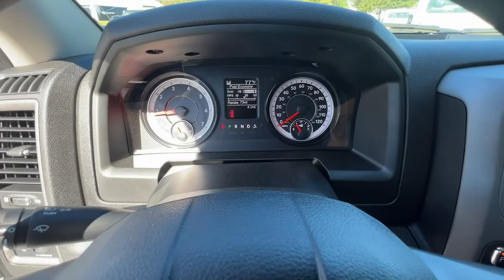2022 Ram 1500 Classic Union City, Fairburn, Arbor West, South Fulton, Arbor West, GA 218743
Bright White Clearcoat New 2022 Ram 1500 Classic available in Union City, GA at Union City Chrysler Dodge Jeep RAM Fiat. Servicing the Union City, Fairburn, Arbor West, South Fulton, Arbor West, GA area.
2022 Ram 1500 Classic Tradesman - Stock#: 218743 - VIN#: 1C6RR7FG9NS218743

This 2022 Ram 1500 Quad Cab 4x4 comes equipped with a ladder rack, spray in liner, 5 running boards, and a 72 cross body toolbox. This truck is perfect for a handyman or light service work. Call for more details.*This Ram 1500 Classic Comes Equipped with These Options *QUICK ORDER PACKAGE 29B TRADESMAN -inc: Engine: 3.6L V6 24V VVT, Transmission: 8-Speed Automatic (850RE), Tradesman Package , TIRES: P265/70R17 BSW AS (STD), SIRIUSXM SATELLITE RADIO -inc: No Satellite Coverage w/HI/AK/PR/VI/GU, REMOTE KEYLESS ENTRY W/ALL-SECURE, POPULAR EQUIPMENT GROUP -inc: Carpet Floor Covering, Rear Floor Mats, Front Floor Mats, Remote Keyless Entry w/All-Secure, GVWR: 6,800 LBS (STD), FRONT LICENSE PLATE BRACKET, ENGINE: 3.6L V6 24V VVT (STD), DIESEL GRAY/BLACK, CLOTH 40/20/40 BENCH SEAT, DELETE CARPET -inc: Delete Floor Mats.*Stop By Today *Live a little- stop by Union City Chrysler Dodge Jeep RAM located at 3950 Jonesboro Road, Union City, GA 30291 to make this truck yours today!
BRIGHT WHITE CLEARCOAT,REMOTE KEYLESS ENTRY W/ALL-SECURE,CHROME APPEARANCE GROUP  -inc: Bright Rear Bumper  Bright Grille  Wheels: 17 x 7 Aluminum  Bright Front Bumper,TRANSMISSION: 8-SPEED AUTOMATIC (850RE)  (STD),TIRES: P265/70R17 BSW AS W/AAY,WHEELS: 17 X 7 ALUMINUM,DIESEL GRAY/BLACK  CLOTH 40/20/40 BENCH SEAT,SIRIUSXM SATELLITE RADIO  -inc: No Satellite Coverage w/HI/AK/PR/VI/GU,POPULAR EQUIPMENT GROUP  -inc: Carpet Floor Covering  Rear Floor Mats  Front Floor Mats  Remote Keyless Entry w/All-Secure,TIRES: P265/70R17 BSW AS  (STD),ENGINE: 3.6L V6 24V VVT  (STD),3.21 REAR AXLE RATIO  (STD),FRONT LICENSE PLATE BRACKET,QUICK ORDER PACKAGE 29B TRADESMAN  -inc: Engine: 3.6L V6 24V VVT  Transmission: 8-Speed Automatic (850RE)  Tradesman Package,ANTI-SPIN DIFFERENTIAL REAR AXLE,DELETE CARPET  -inc: Delete Floor Mats,GVWR: 6 800 LBS  (STD),Four Wheel Drive,Tow Hitch,Power Steering,ABS,4-Wheel Disc Brakes,Brake Assist,Conventional Spare Tire,Power Mirror(s),Heated Mirrors,Intermittent Wipers,Variable Speed Intermittent Wipers,Privacy Glass,Power Door Locks,Automatic Headlights,AM/FM Stereo,Bluetooth Connection,MP3 Player,Auxiliary Audio Input,Auxiliary Audio Input,Rear Bench Seat,Adjustable Steering Wheel,Power Windows,Cruise Control,A/C,Split Bench Seat,MP3 Player,MP3 Player,Bluetooth Connection,Power Windows,Power Door Locks,Split Bench Seat,Immobilizer,Traction Control,Stability Control,Traction Control,Front Side Air Bag,Tire Pressure Monitor,Driver Air Bag,Passenger Air Bag,Passenger Air Bag Sensor,Front Head Air Bag,Rear Head Air Bag,Child Safety Locks,Back-Up Camera